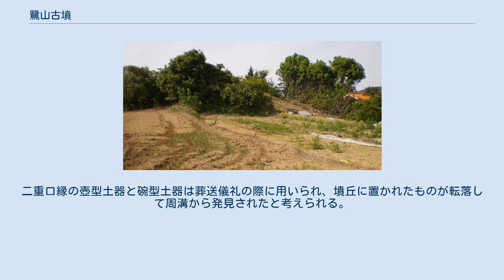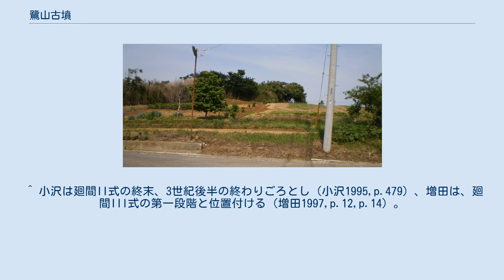鷺山古墳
鷺山古墳の標柱 鷺山古墳遠景 鷺山古墳後方部近景 鷺山古墳後方部墳頂部にある三角点 鷺山古墳(さぎやまこふん)とは、埼玉県本庄市児玉町下浅見字鷺山にある古墳時代初頭（3世紀末〜4世紀初頭）の前方後方墳である。
 鷺山古墳は東西方向におよそ150m、南北方向に500mほどの周囲の水田面から比高差7mで「く」の字形の小高い丘の頂点に築かれており、後方部の墳丘の頂点に標高84.42mの三角点がある。
 鷺山古墳の全長は約60m、後方部の墳丘の高さは5.4m、後方部の一辺が37m、くびれ部の幅11mで前方部につながる。
後方部は、厳密に方形ではなく、隅の部分が切り落とされたプランを呈している。
前方部は初期古墳独特の墳丘が低いばち型（扇状にひらく形）で、10.5mまで後方部に対して74度でひらき、35度に屈曲しながら13mほど外側にひらく。
前方部前面の最大幅は、30mである。
前方部の盛土は後方部に近い部分が高くされ、標高80.3mであった。
前方部全面の扇形に広がる部分は一段低くなっている。
周溝がほぼ全周すると考えられ、幅は4.3m、深さ1mほどである。
 前方部と後方部をつなぐくびれ部の西側の周溝から焼成前底部穿孔の二重口縁壺が出土した。
口縁部直径25cm、口縁部下端18cm、胴部の最大径が28.5cm、器高34cmで焼成後に赤彩されている。
口縁部の「縁帯」の幅は8cmをはかり、直径1.8cmほどの円形の透かし孔が6対計12個あけられている。
底部は6.4cmで焼成前に予めあけられた孔となっている。
 そのほか、完形品の碗型土器、二重口縁壺の口縁部破片や、東海地方独特のS字状口縁台付甕の胴部と脚部をつなぐ部分の出土など初期古墳の特色を示す遺物が出土している。
二重口縁の壺型土器と碗型土器は葬送儀礼の際に用いられ、墳丘に置かれたものが転落して周溝から発見されたと考えられる。
 ^ 小沢は廻間II式の終末、3世紀後半の終わりごろとし（小沢1995,p.479）、増田は、廻間III式の第一段階と位置付ける（増田1997,p.12,p.14）。